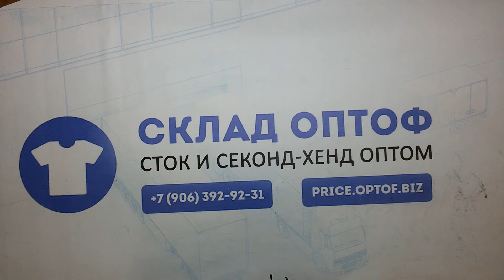9561 Adia (большие размеры), intown жен. микс сток 2 пак 10кг 16.95€\кг 25шт